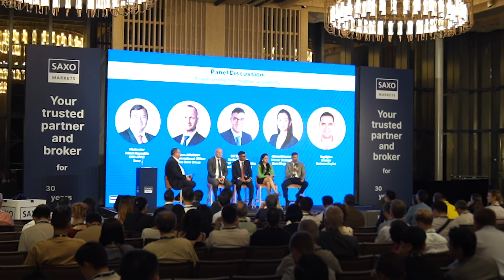Saxo Unfiltered 2022: The new inflation playbook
Thank you for joining us for Saxo Unfiltered: The new inflation playbook at Andaz Singapore, where our SaxoStrats and esteemed guest speakers spoke on the changing market dynamics, and ways to adapt to the new inflation regime. It was fantastic to host a large-scale event for our clients and partners for the first time in years.

Inflation is everywhere and higher prices force action. SaxoStrats - our in-house market experts from around the globe - along with esteemed guest speakers - take you through the changing market dynamics and discuss ways to adapt to the new inflation regime.

Watch the recording if you have missed the event!